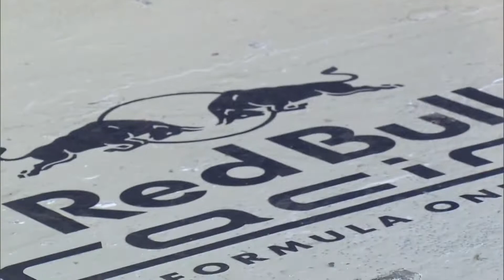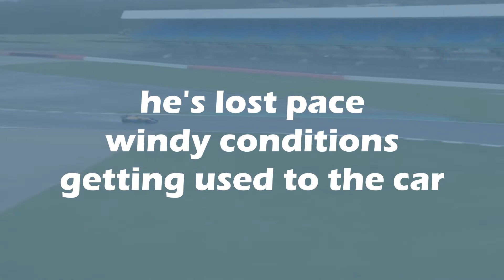Are Daniel Ricciardo's Title Hopes Over!?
in this video I ask the question "Are Daniel Ricciardo's Title Hopes Over!?" Daniel Ricciardo is a renowned and experienced F1 racing driver from Australia but does he have what it takes to be the next world champion.